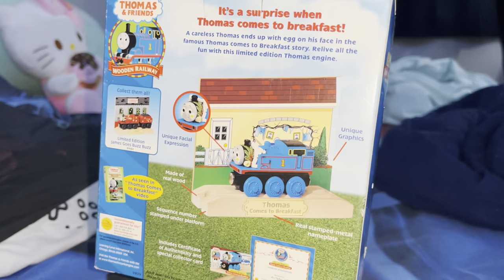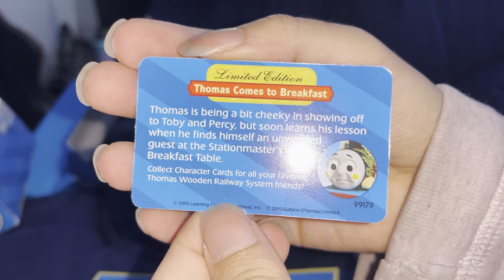THOMAS LOVES EGGS!! LIMITED EDITION Wooden Railway Thomas Comes To Breakfast || SHOWCASE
Hope you enjoy this unboxing and review of the limited edition Wooden Railway Thomas Comes To Breakfast pack!